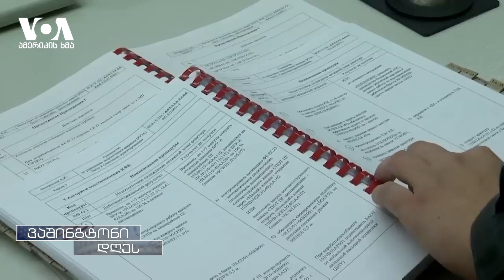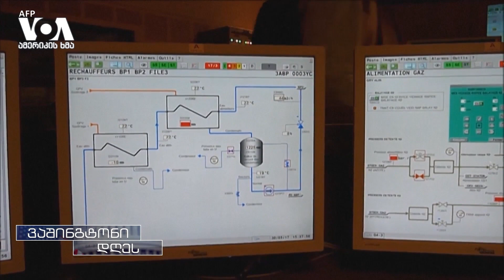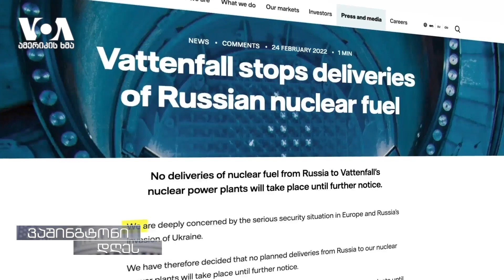რუსეთის ბირთვული ენერგო სექტორი და დასავლური სანქციები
კანადამ, რუსეთის ბირთვულ ენერგო სექტორს სანქციები დაუწესა. მათ შორის რუსეთის ატომური ენერგიის სახელმწიფო კორპორაცია „როსატომის“ შვილობილი კომპანიებიც აღმოჩნდნენ. მსგავსი სანქციები ამერიკამ რუსეთს 2023 წლის აპრილში დაუწესა. თუმცა, ეს არ ნიშნავს  რომ დასავლეთი  ბოლომდე წყვეტს კავშირს „როსატომთან“.